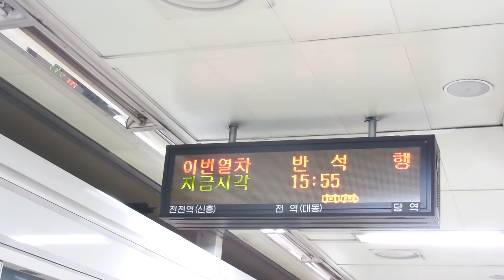대전도시철도 반석방면 열차도착안내방송 (HD)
대전지하철 1호선 반석방면 열차도착안내방송